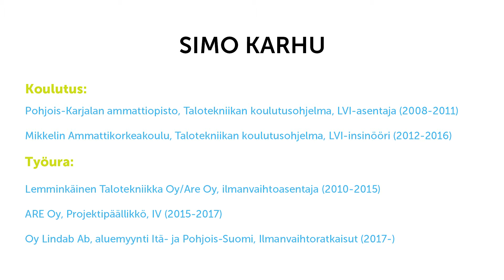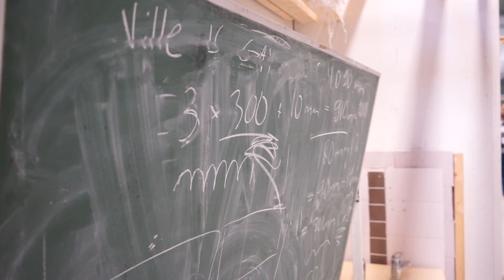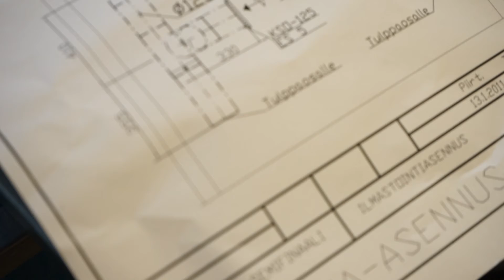Simo Karhu // Uratarina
Simo Karhu valmistui lvi-asentajaksi Joensuusta Pohjois-Karjalan ammattiopistosta vuonna 2011. Hän jatkoi sen jälkeen opintojaan Mikkelin ammattikorkeakoulussa ja valmistui lvi-insinööriksi vuonna 2016.